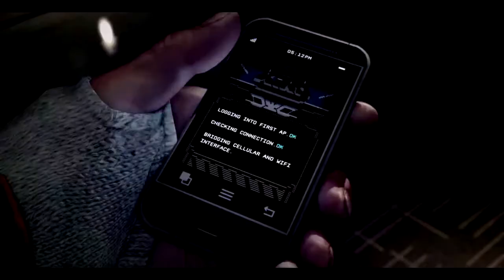Syahrul HD Plays DreadOut - Part 1 - Sekolah Lama?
►If you see this, put 'boobs' in the comments
►Helo semua balik lagi sama saya Syahrul di channel. sekarang saya akan bermain game buatan Indonesia iaitu DreadOut yg sudah di release di Steam... btw enjoy the video
►Nak Main Game Ni? Beli Di Sini

►ask.fm : SyahrulHD